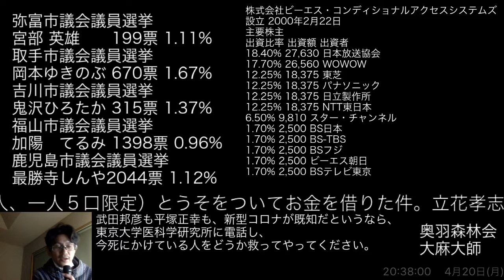武田邦彦も元N国党 公認候補 現国民主権党 平塚正幸も、新型コロナが既知だというなら、東京大学医科学研究所に電話し、今死にかけている人をどうか救ってやってください。